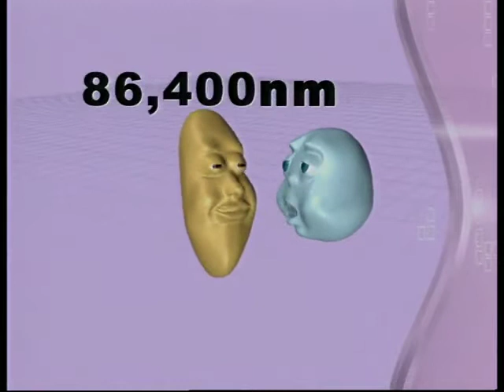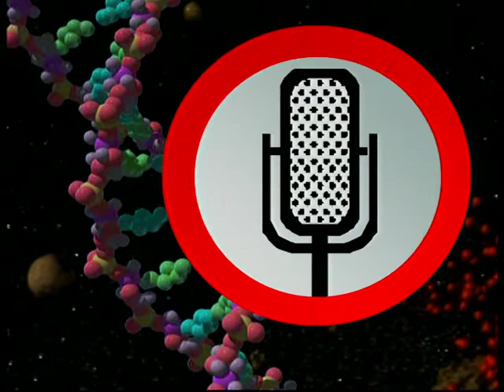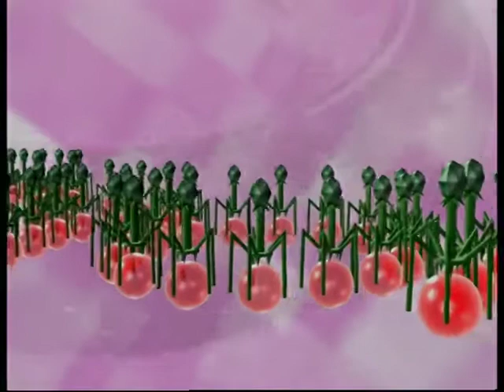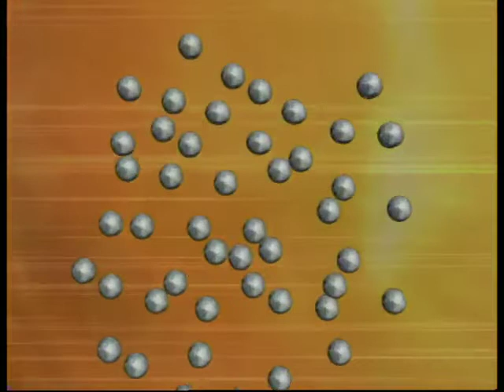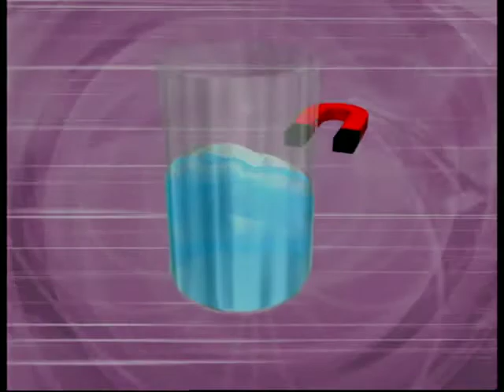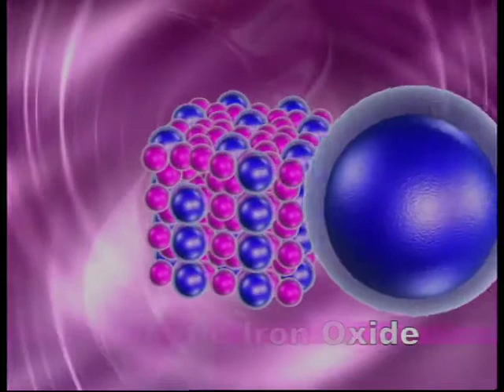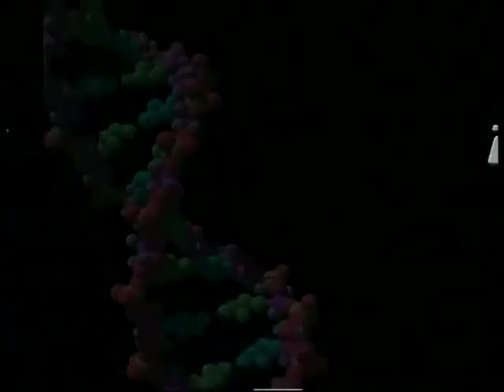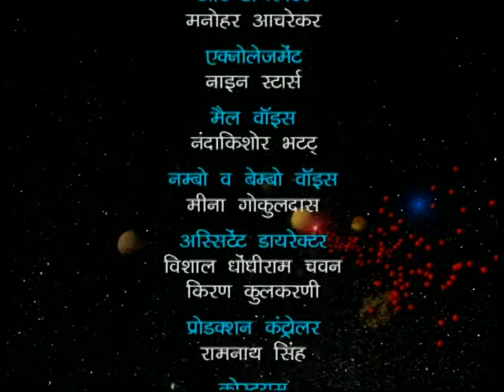Nano Ki Duniya _ Ep - 07 ( 480 X 640 ).mp4